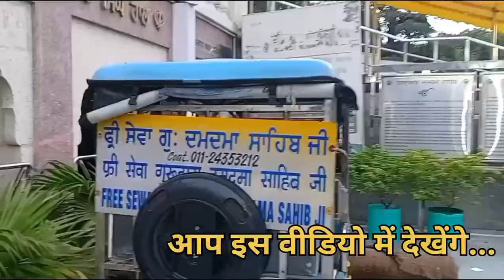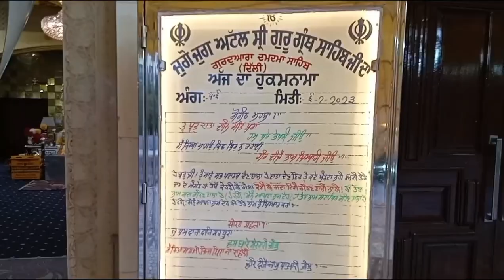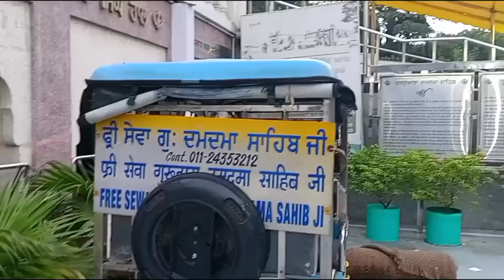दमदमा साहिब गुरुद्वारा दिल्ली | Free Stay and food in Delhi Gurudwara Sahib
आप यहां गुरुद्वारा साहिब का इतिहास पढ़ सकते हैं
यह गुरुद्वारा दसवें सिख गुरु , गुरु गोबिंद सिंह से जुड़ा है । [2] यह 1707 में राजकुमार मुअज्जम, बाद में सम्राट बहादुर शाह , के साथ उनकी मुलाकात की याद दिलाता है। राजकुमार ने औरंगजेब की मृत्यु के बाद, अपने भाई के साथ सिंहासन के उत्तराधिकार के लिए राजकुमार की लड़ाई में उनसे मदद मांगी थी । गुरु साहिब ने हुमायूँ के मकबरे के पास राजकुमार से मुलाकात की और साथ में उन्होंने युद्ध के लिए अपनी रणनीति तैयार की। वे अपने मनोरंजन के लिए आयोजित हाथी और बैल की लड़ाई देखते थे। गुरु साहिब ने राजकुमार से वादा किया कि अगर वह उनके बेटों की विश्वासघाती हत्या और उनकी सेना और उनके शहर आनंदपुर को नष्ट करने के लिए जिम्मेदार सभी लोगों को दंडित करेगा तो वह उनकी मदद करेंगे।. बाद में, गुरु साहिब ने राजकुमार को अपने भाई को हराने और सिंहासन पर दावा करने में मदद की।

गुरुद्वारा दमदमा साहिब (आराम करने का स्थान
) पहली बार 1783 में सरदार भगेल सिंह द्वारा बनाया गया था, जब उनकी कमान के तहत एक विशाल सिख सेना ने दिल्ली पर विजय प्राप्त की थी। पहले यह एक छोटा गुरुद्वारा था। बाद में महाराजा रणजीत सिंह ने गुरुद्वारे के जीर्णोद्धार के लिए अपने अधिकारियों को नियुक्त किया। परिणामस्वरूप, एक ड्योढ़ी (सिख वास्तुशिल्प संरचना) का निर्माण किया गया, जिसमें पुजारियों और तीर्थयात्रियों के लिए इमारतें भी शामिल थीं। 1984 में, एक नई इमारत का निर्माण किया गया था। हर साल, हजारों भक्त होला मोहल्ला नामक त्योहार मनाने के लिए यहां इकट्ठा होते हैं ।
आप ऋषिकेश,मसूरी, सीस गंज साहिब दिल्ली और थाईलैंड के गुरुद्वारा साहिब के वीडियो इसी चैनल पर देख सकते हैं
आप मुझे instagram पर भी follow कर सकते हैं मेरी id
imromisingh
Romi R Sadana